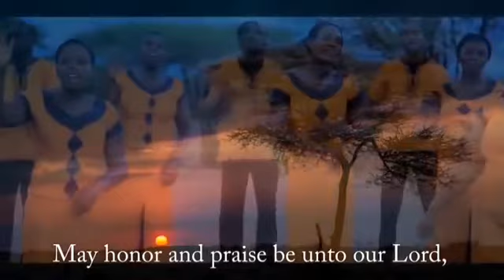Watch episode 6